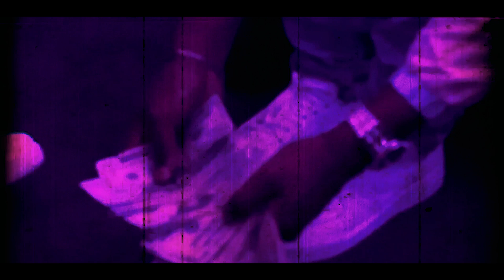What's Up - Rambo ft Zane, Melly'on [Official Video] Dir By TrapDvD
Rambo & PG DROPS VISUAL TO WHAT'S UP 2018 MUSIC VIDEO
NEED VIDEOS HIT US UP @TRAPDVD903@GMAIL OR @TRAPDVD FACEBOOK